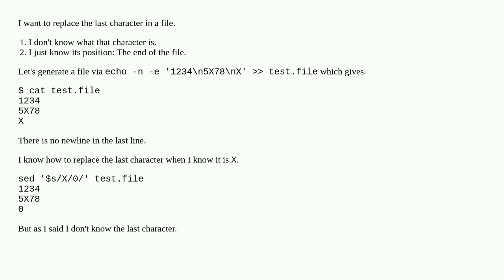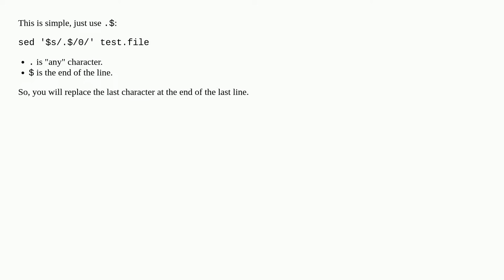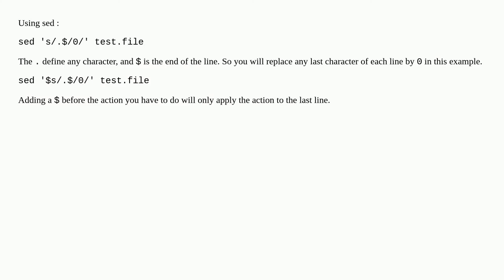How to replace the last character in a file with sed without knowing that character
A special thanks goes out to the community